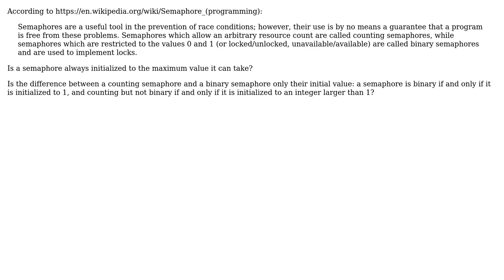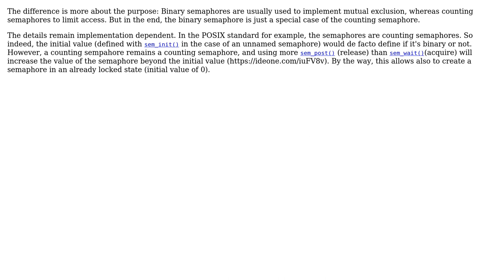Software Engineering: Is a semaphore always initialized to the maximum value it can take?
With thanks & praise to God, and with thanks to the many people who have made this project possible! You are responsible for your own actions.